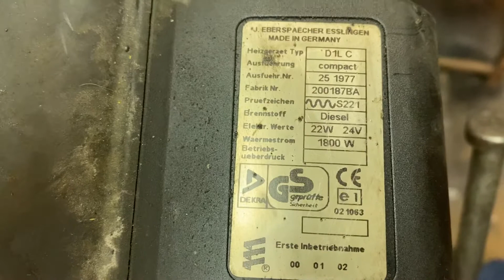Eberspacher D1LC test run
Salvaged D1LC test run. All seems to work. 👍